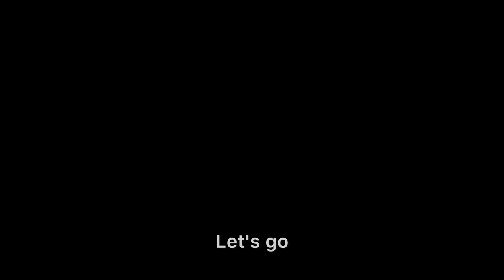J’ai testé la nouvelle Scarlett 2i2 - voici pourquoi il te la faut!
La Scarlett 2i2 4ème génération est arrivée et Focusrite m’ont demandé de la tester pour eux.  Voici ce que j’en ait pensé!

Chaîne audio
M160 - Scarlett 2i2

Perfo:
Vox: Sm7b + Soyuz Launcher
Guitare: Soyuz 013 Fet
Chanson en arrière-plan: Mornings par Jeff Kaale